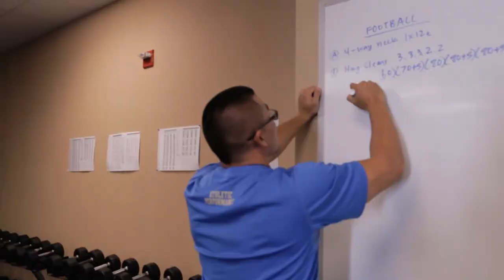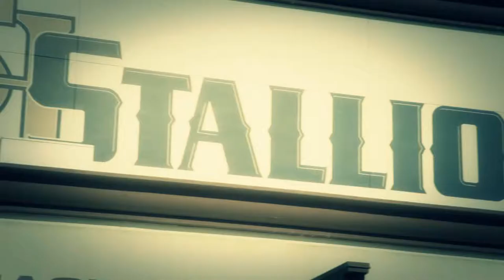San Juan Hills Football // Trailer // Ride For The Brand 2012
Credits: Edgar Manrique, John Navarro, Ruben Languren, Aleph Esquivel
Edited: Edgar Manrique